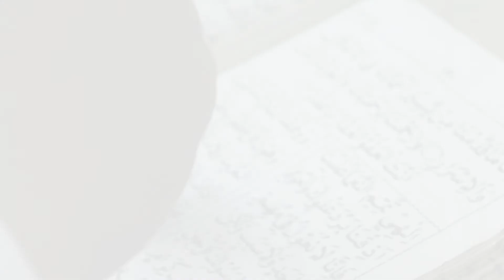MAULID NABI MUHAMMAD SAW 1443 H (2021)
Pada hari yang penuh berkah ini, kami keluarga besar SMARUNA menyambut Maulid Nabi Muhammad SAW dengan khidmad dan suka cita. Mari kita jadikan hari ini bukan hanya sekedar perayaan hari keagamaan, namun jadikan sebagai cara merefleksi diri untuk memotivasi diri dalam mengimplementasikan akhlakul karimah dalam kehidupan sehari hari. Semoga hari ini dapat menjadi berkah dari Allah SWT bagi seluruh umat muslim di dunia